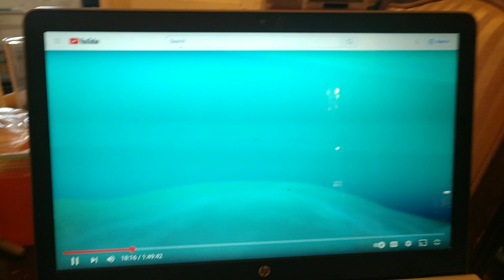December 1, 2022